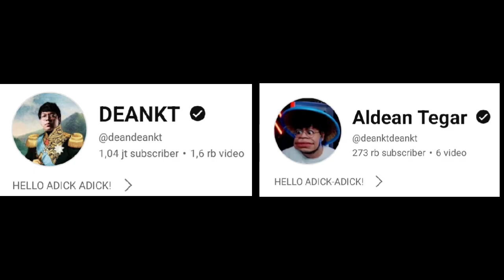MAS DEAN Bingung Banyak Yang Skip ADEL❗Skip ADEL VS Skip KITTY❗DC Bala Bala